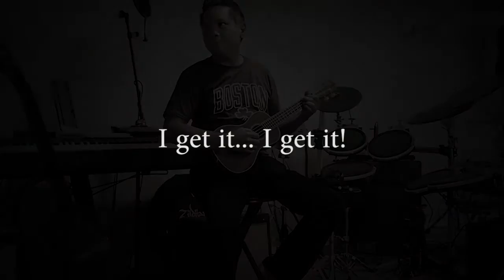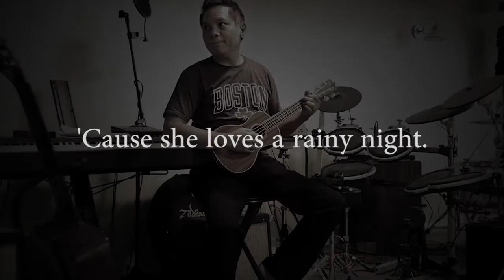I Love a Rainy Night (Eddie Rabbit Cover)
Dedicated to my wife, Kristi. Because she loves a rainy night. :)

Song written by David Malloy, Eddie Rabbitt and Even Stevens. 1980